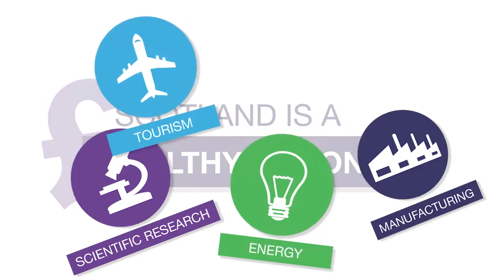Business for Scotland Indyref2 Crowdfunder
Our crowdfunder has now finished but it smashed its target with a week to go so thanks you everyone who donated shared and liked.

Business for Scotland was a vital driver in the massive growth of the Yes vote in 2014, help us to make the business and economic case for independence and drive Yes support to the levels required to call and win Indyref2.